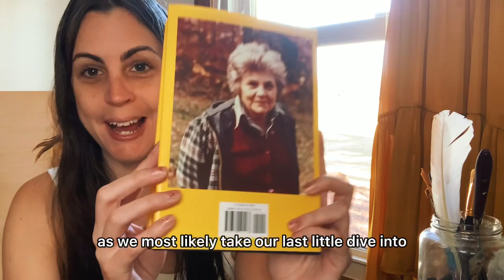Elizabeth Bishop: A Perfect Woman “The Thumb”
Exploring perfection and oddity in a piece of Prose by Elizabeth Bishop.